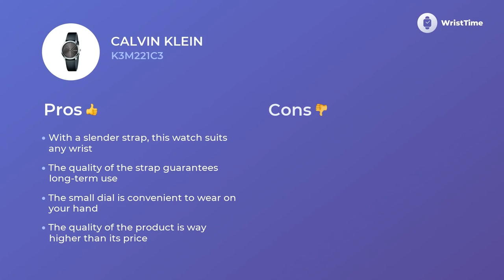Calvin Klein K3M221C3 Watches for Woman Prices & Prices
The wrist watch for Women Calvin Klein K3M221C3 is well-known for its outstanding serviceability that goes in combo with an affordable price.

• a trustworthy strap buckle
• all-purpose circle gage
• quartz movement
It is smart choice for Women who want to look legendary in any outfit.

The Calvin Klein K3M221C3 wristwatch consists of a great amount of beneficial peculiarities.

• five-star materials
• contemporary style
• high-quality movement
• convenient bracelet

helps to alleviate the intense day of modern Women, filling it with bright colors.

If you eager to learn more about the Calvin Klein K3M221C3 clock, you should watch this video. It provides information about the material, features, and extra variables.

We also talk about Calvin Klein K3M221C3 price and make a comparison among European, British and the US’ charges as well.

 If you loved this video clip you are welcome to give us a “like”, we really appreciate your support. And don’t hesitate to express your opinion with us in the comments below.